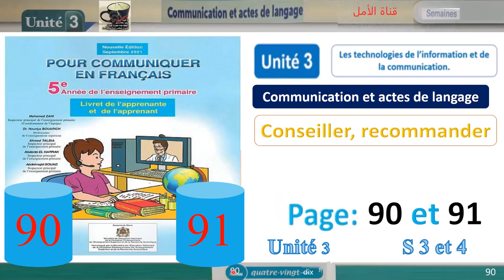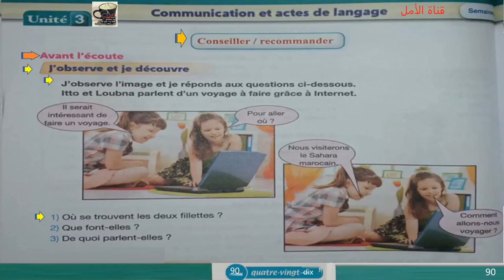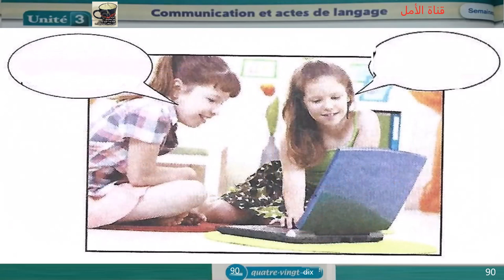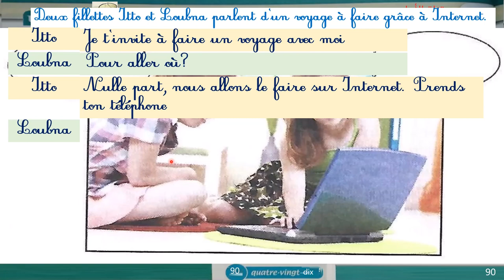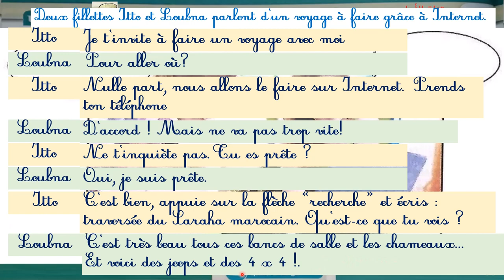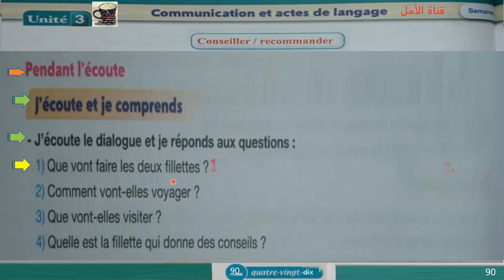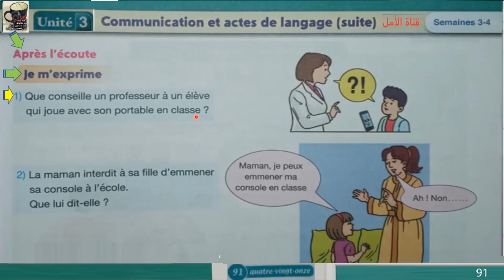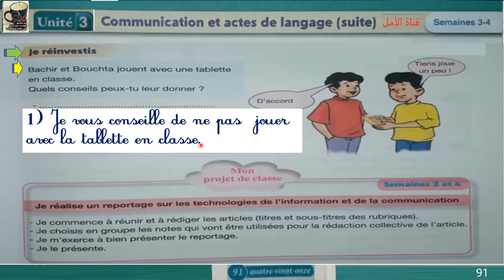90 Communication Conseiller, recommander Unité 3 Page 90 et 91 Pour communiquer en français 5AP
90 et 91 Communication Conseiller, recommander Unité 3 Page 90 et 91 Pour communiquer en français 5AP